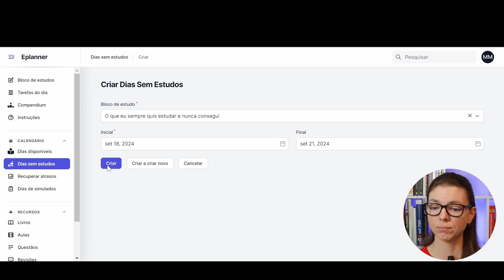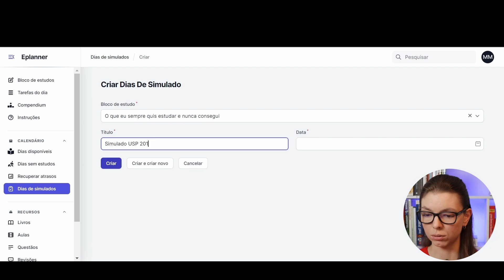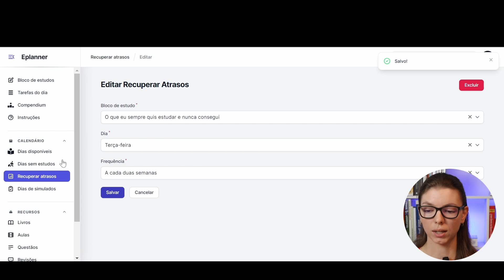Como programar férias, simulados e recuperar atrasos - Eplanner